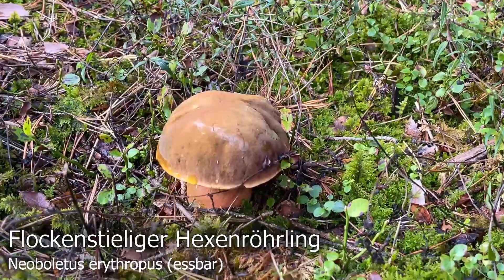Pilze im September | 28.09.2021 | Glucken im direkten Vergleich | Röhrlinge mit startendem Wachstum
Neben einem neuen Standort der Breitblättrigen Glucke zeigen sich bei uns nun auch verschiedene Röhrlings-Arten wieder mit frischem Wachstum.

Rosahütiger Schwarzblauender Röhrling, Cyanoboletus pulverulentus var. mougeotii